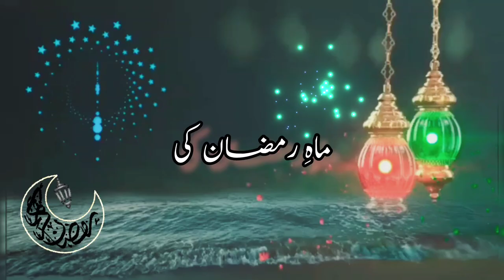Ramazan Ki 12th Sehri Mubarak Ho | 12vi Sehri Mubarak Status | Sehri Status 2022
Ramazan ki 12th sehri Mubark |12vi sehri Mubarak |
Ramzan Mubark
Ramazan ki 12th sehri Mubark | barvi Sehri Mubarak |
HeartTouchingSehriStatus #11 ndSehriMubarak2022
Ramzan Ki 12 Sehri Mubarak Ho || Ramadan Ki 12th sehri
Mubarak Ho || Ramzan New Whatsapp Status 2022
12thsehri Mubarak Status||Ramzan Ki 12 Sehri Mubarak
Status||Ramzan Ki 12 sehri Mubarak Ho
Ramdan ki
12 sehri"
Mubarak Ho
barvi#12 roza status,
Ramzan ki Sehri mubarak,
Ramzan ki barvhi Sehri,
12 sehri mubarak status,
12 sehri mubarak,
ramzan ki 12sehri mubarak,
ramzan ki 12 sehri mubarak ho,
ramzan ki status,
sehri mubarak,
12roza mubarak,
ramzan ki 12 sehri status,
12vi sehri mubarak ho,
ramzan ka 12 sehri mubarak,
ramzan ki 12 sehri mubarak whatsapp status,
12 roza mubarak ho,
12 roza whatsapp status,
ramjan status,
ramzan ki 12 sehri ka status,
ramzan ki 12sehri mubarak status naat,
12 sehri,
12 vi sehri status,
ramzan ki 12 sehri mubarak video,
ramzan sharif ki 12 sehri mubarak,
mahe ramzan ki 12 sehri mubarak
The Artist Designer
12th sehri mubarak status
ramzan ki 12 sehri mubarak status
12th sehri mubarak whatsapp status
ramzan ki 12th sehri mubarak whatsapp status